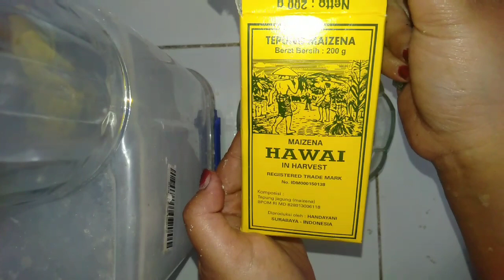CARA MEMBUAT PIE SUSU YANG MANIS DAN ENAK,PIE SUSU YANG LAGI VIRAL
-10 SDM TEPUNG TERIGU SEGITIGA BIRU
- 5 SDM MARGARIN/MENTEGA
- 2 SDM SUSU KENTAL MANIS
BAHAN VLA SUSU
- 2 SDM TEPUNG MAIZENA
- 10 SDM AIR
- 2 BUTIR TELUR
- 2 SACHET SUSU KENTAL MANIS
NAH UNTUK CARA MEMBUAT PIE SUSU YANG MANIS DAN ENAK,PIE SUSU YANG LAGI VIRAL KALIAN BISA TONTON DALAM VIDEO AKU KALI INI YA GUYS HAPPY WATCHING 🙏 ENJOYYYYY